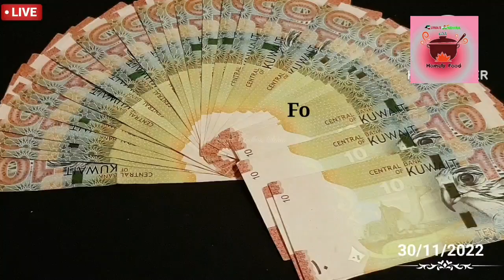Today కువైట్ లో బంగారం ధర|ఇండియా లో బంగారం ధర|కువైట్ దీనార్ రేట్|kuwait&india gold rate|kuwait dinar